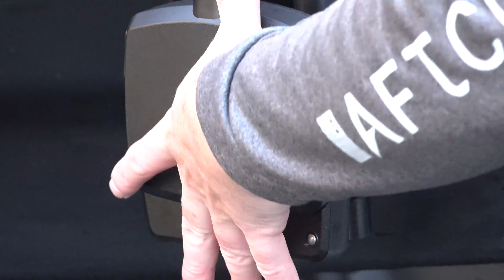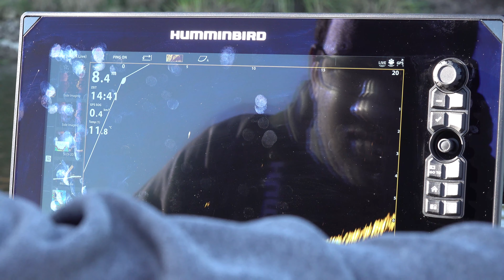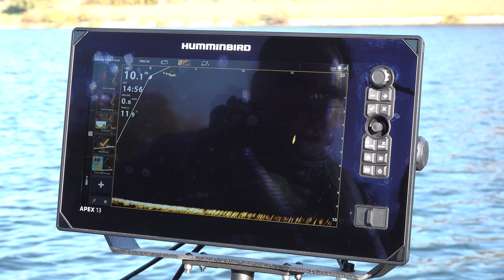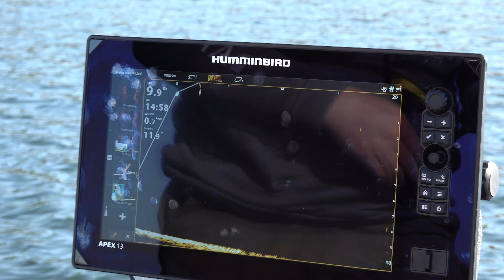Humminbird Mega Live Imaging auf dem Wasser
Humminbird Mega Live Imaging Geber:
Unser erster Kontakt mit dem Humminbird Mega Live Imaging Geber auf dem Wasser hat überzeugt. Live Angeln geht auch ohne eine schwere Zusatzbox direkt am Apex, Solix oder Helix. Hier schauen wir uns mit dem Produktmanager Sascha Weiher den Forward Modus auf dem Wasser an. Den Landscape Modus präsentieren wir im kommenden Video.
Seit Anfang März 2022 gibt es eine neue Firmware, welche die Details in Echtzeit weiter verbessert!

Fragen zum Thema Echolote und Zubehör? Kein Problem!